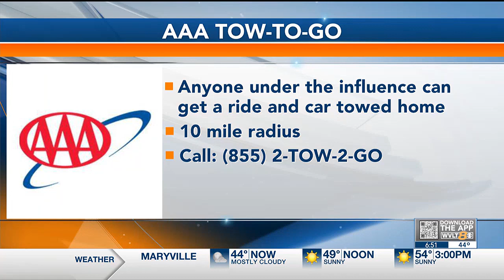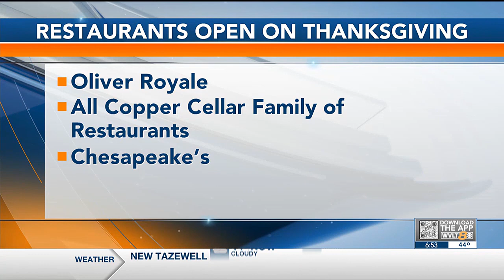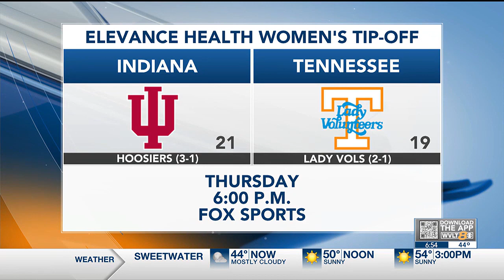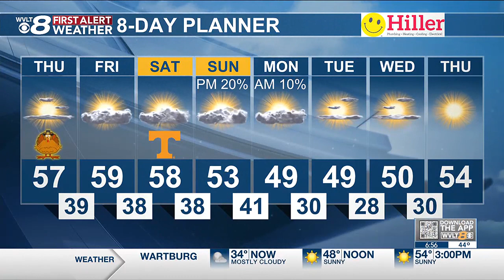Catch Up Quick: Your headlines from 11/23 in 8 minutes or less